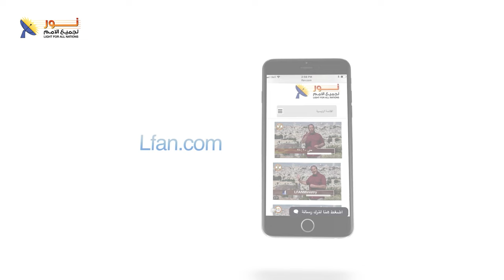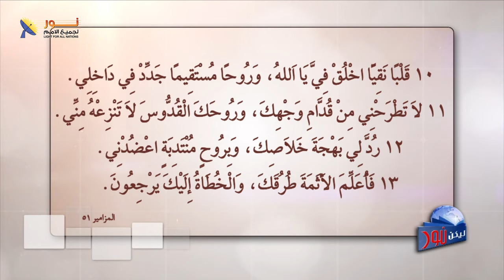ليكن نور - الحلقة ٦٤٤ - سنة جديدة أم حياة جديدة ؟!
📺حلقة جديدة من برنامجكم ليكن نور
🎥بث مباشر وحلقة بعنوان: سنة جديدة أم حياة جديدة؟
🤔هل تغيّرت الأمور بين كانون الأول (ديسمبر) وبين كانون الثاني (يناير)؟
🤲ماذا يطلب الله من الإنسان؟
🌟وما هو الغرض الأسمى في هذه الحياة؟
🖼️وما هي الصورة النهائية التي نتوقّعها في هذه الحياة؟

📌يمكنك التواصل معنا بصورة شخصية عن طريق رسائل الواتساب👇
WhatsApp الواتساب:    🆆🅷🅰🆃🆂🅰🅿🅿